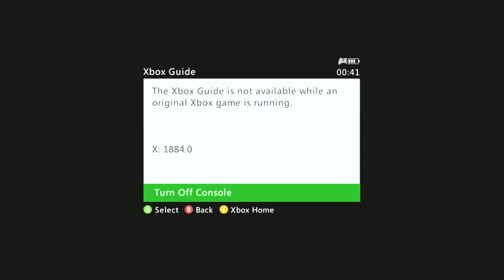H2/OG/360 Legendary 2:07:08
Fullgame 2:07:08.717 Starts 2:39
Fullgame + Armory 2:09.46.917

Also contains a pb:
High Charity Fullpath 5:42.517 Starts 1:54:14